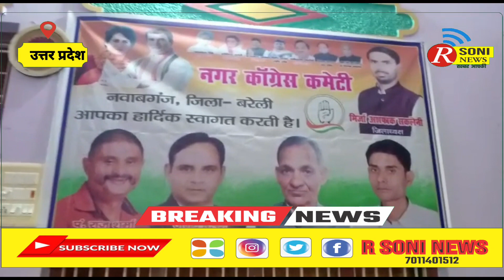स्थानीय निकाय चुनाव के लिए कांग्रेस पार्टी ने शुरू की तैयारियां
Report By :- Akhlaq Anasri

Camera By :- Monu